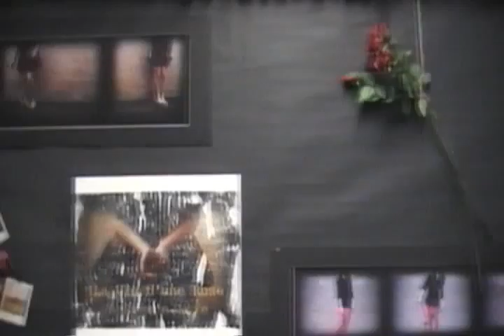Photography Week Feature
This is a feature that promotes the Epicness of Photography Week!!!